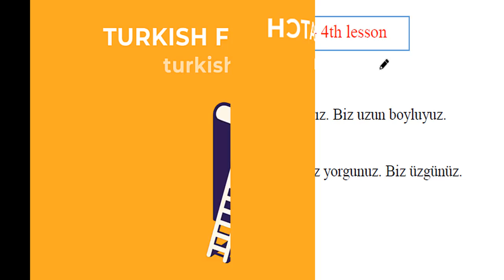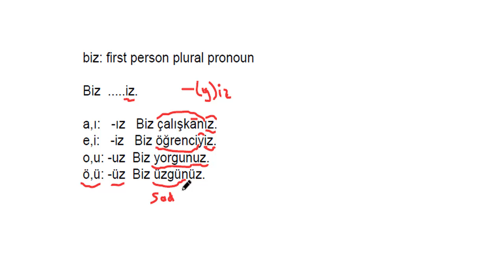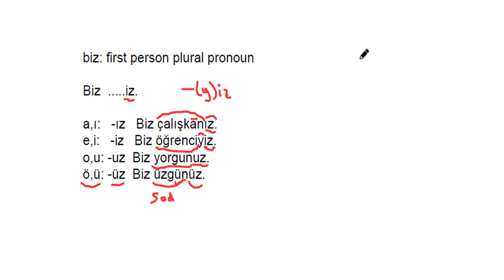Learn Turkish Grammar 1.d Pronouns "Biz"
📢📢Now, you can get books in printed version through Amazon.
👉👉👉You can find them on Amazon US, UK, GERMANY, FRANCE, ITALY, SPAIN, SWEDEN, POLAND, NETHERLANDS, CANADA

📘 𝐀𝐌𝐀𝐙𝐎𝐍 𝐔𝐒:
✅ Turkish From Scratch I
✅ Turkish Through Mini Texts
✅ Ant- Turkish Through Stories 1
✅ Turkish Vocabulary Builder

📘 𝐀𝐌𝐀𝐙𝐎𝐍 𝐔𝐊:
✅ Turkish Vocabulary Builder

📘 𝐀𝐌𝐀𝐙𝐎𝐍 𝐆𝐄𝐑𝐌𝐀𝐍𝐘
✅ Turkish Vocabulary Builder

📘 𝐀𝐌𝐀𝐙𝐎𝐍 𝐅𝐑𝐀𝐍𝐂𝐄
✅ Turkish Vocabulary Builder

📘 𝐀𝐌𝐀𝐙𝐎𝐍 𝐒𝐏𝐀𝐈𝐍
✅ Turkish Vocabulary Builder

📘 𝐀𝐌𝐀𝐙𝐎𝐍 𝐈𝐓𝐀𝐋𝐘
✅ Turkish Vocabulary Builder

📘 𝐀𝐌𝐀𝐙𝐎𝐍 𝐍𝐄𝐓𝐇𝐄𝐑𝐋𝐀𝐍𝐃𝐒
✅ Turkish Vocabulary Builder

📘 𝐀𝐌𝐀𝐙𝐎𝐍 𝐏𝐎𝐋𝐀𝐍𝐃
✅ Turkish Vocabulary Builder

📘 𝐀𝐌𝐀𝐙𝐎𝐍 𝐒𝐖𝐄𝐃𝐄𝐍
✅ Turkish Vocabulary Builder

📘 𝐀𝐌𝐀𝐙𝐎𝐍 𝐂𝐀𝐍𝐀𝐃𝐀
✅ Turkish Vocabulary Builder